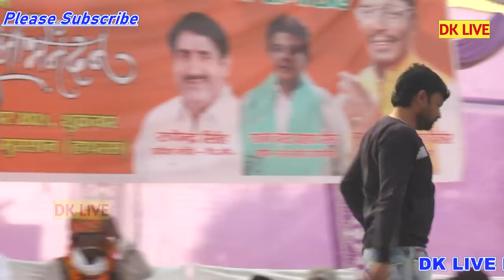बालक बंद करो ~ पीया सारी सारी रात मत आंनद करो ~ओमवीर शर्मा ~DK Live Point